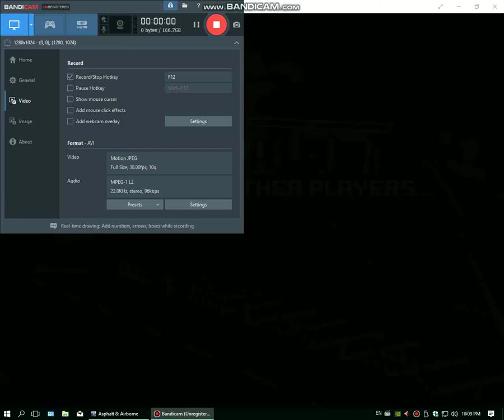Как я каталься на автомобиле 2017 10 02 22 09